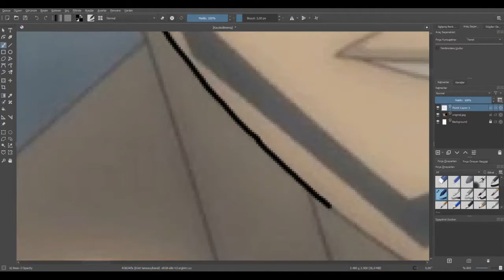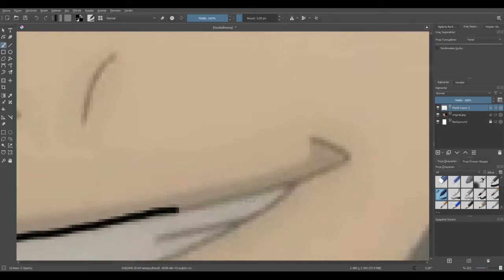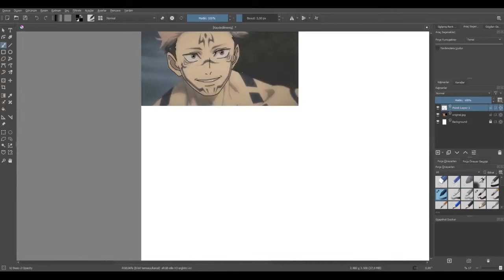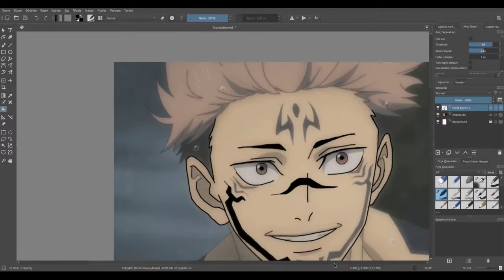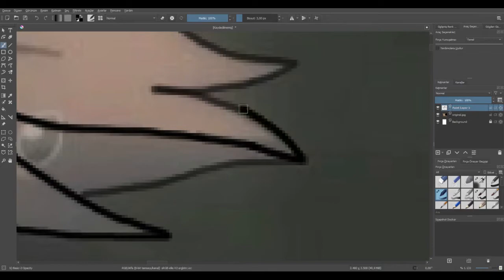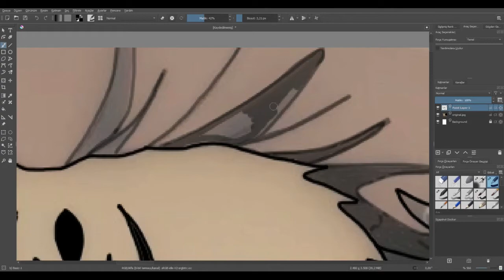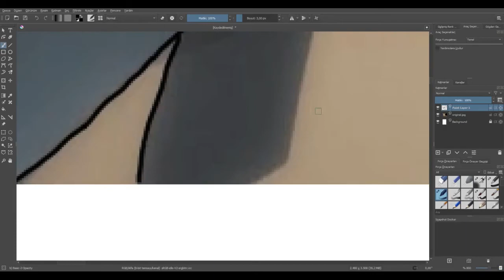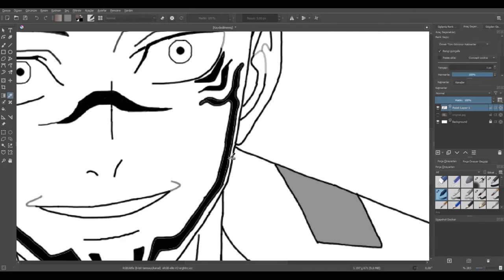Sukuna drawing with lofi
Please like or recommend cause it's take my 2 hours.